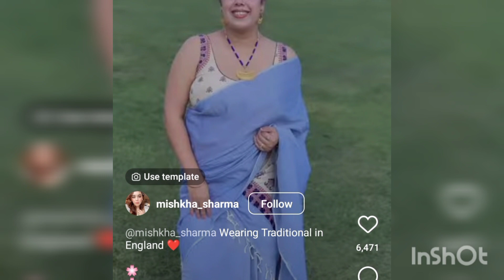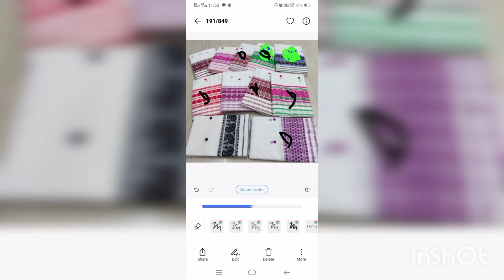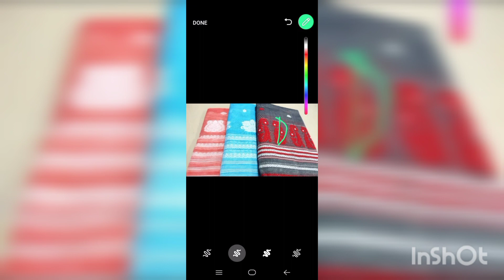নতুন ডিজাইনৰ পূজাৰ কাপোৰ ্।কম দামত কাপোৰ কিনো আহক #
নতুন ডিজাইনৰ কাপোৰ
কম  দামত কাপোৰ কিনো আহক
 Assamese Dolisa